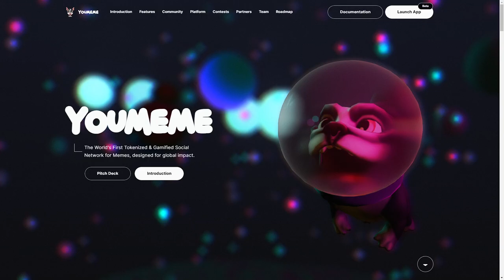YOUMEME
a Masterpiece web design project by off brand from The UK was awarded the Site Of The Day certification on Feb 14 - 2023. Congratulations🎊
The World’s First Tokenized & Gamified Social Network for Memes, designed for global impact.